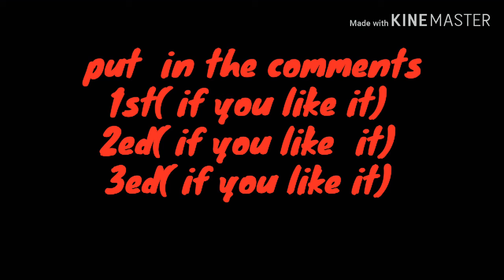Choose one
Yes I changed the face to a this is it face